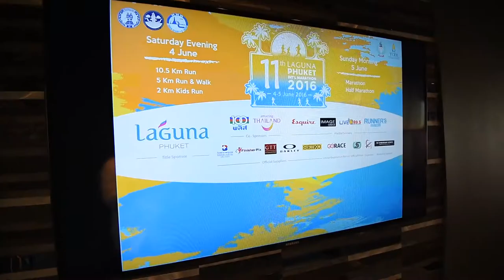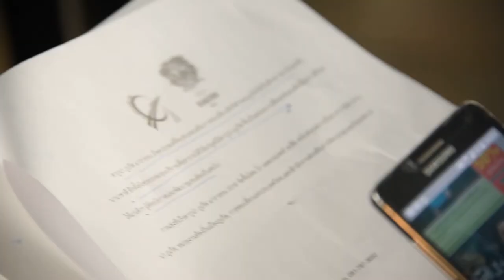Press Conference Bangkok 24032016 I Laguna Phuket Marathon (2016)